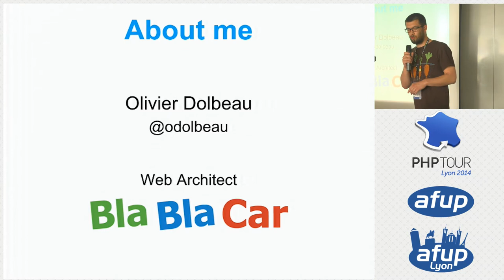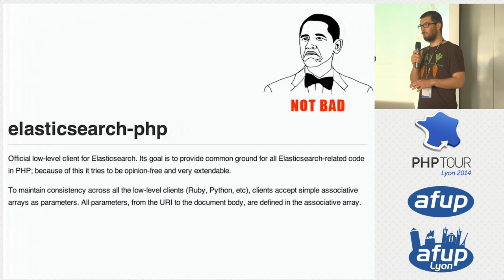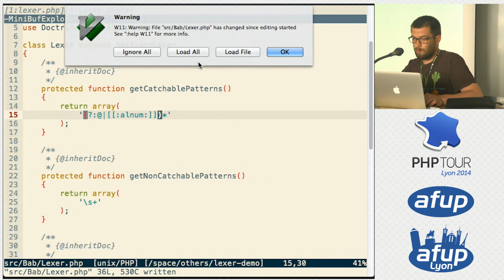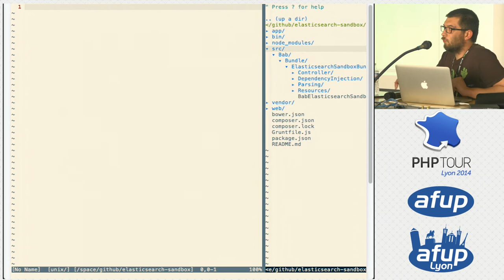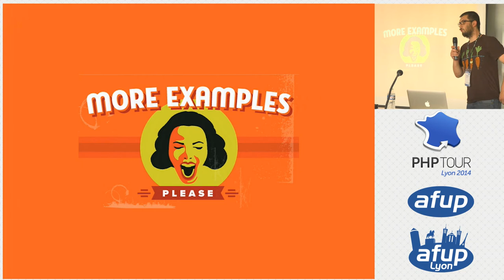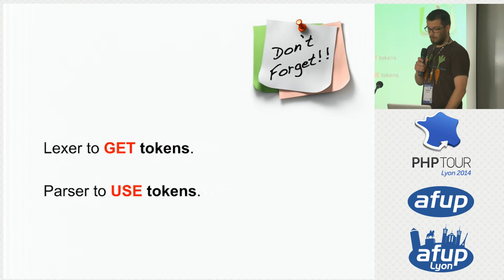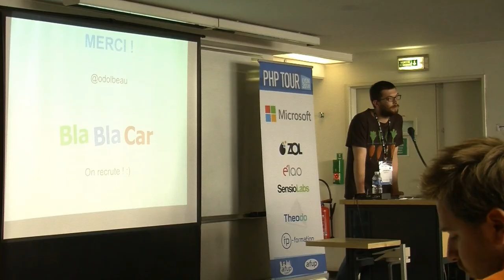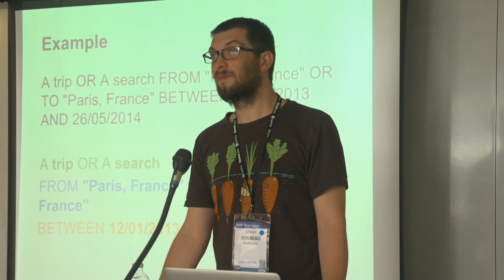Utilisation concrète du Doctrine Lexer - Olivier Dolbeau - PHP Tour Lyon 2014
Durant cette présentation, nous verrons comment tirer parti du Doctrine Lexer pour générer des requêtes ElasticSearch complexes à partir d'un langage humain.